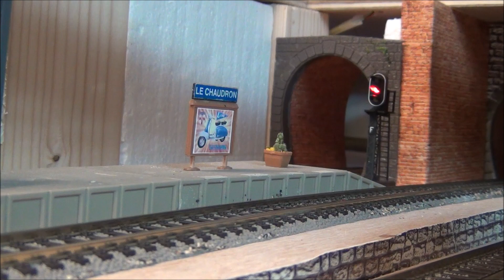FEUX DE SIGNALISATION SUR LE RESEAU.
Sur ce réseau en construction, les cantons ont été mis en service il ne manque que les feux de signalisation. Après le branchement un autorail circule pour vérification.